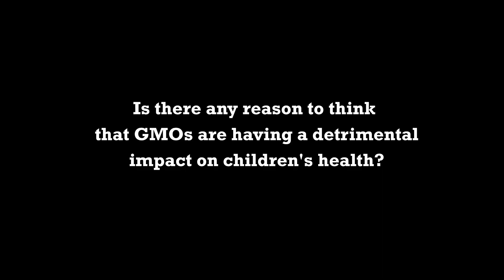Why Children Are Most At Risk From The Potential Dangers Of GMOs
Why Children Are Most At Risk From The Potential Dangers Of GMOs by Jeffrey Smith